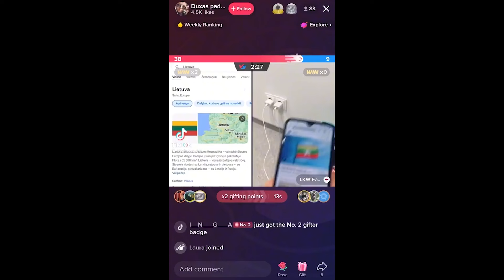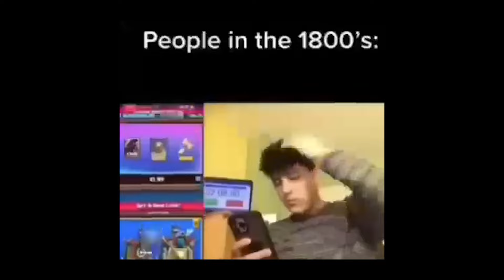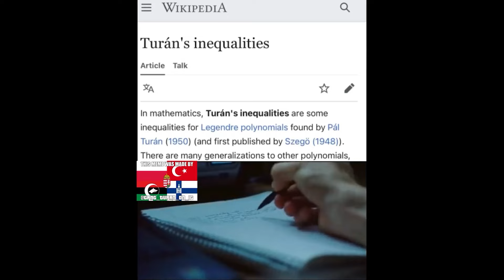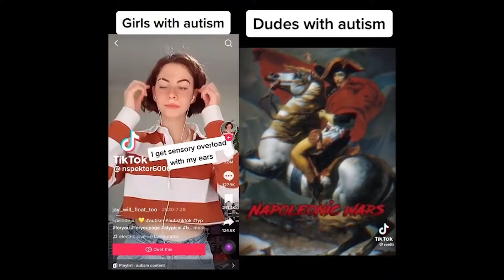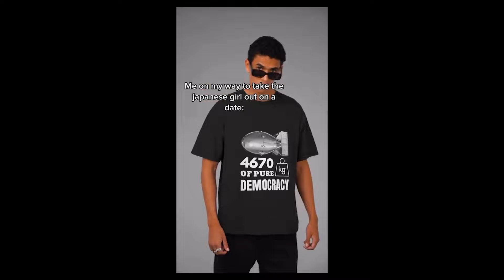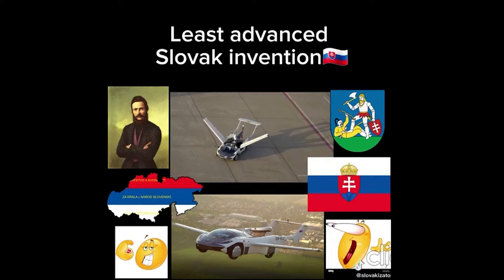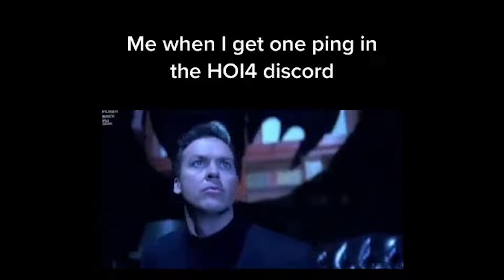History Memes that I FOUND on TIKTOK (Memedium 2-8)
Outro song = Orzenilied "Teutonic Knights Phonk" (Orzen x Palastinalied)

Videos:  (WIP)